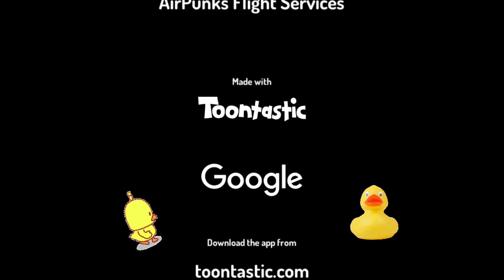Ducktales:the first 3D movie